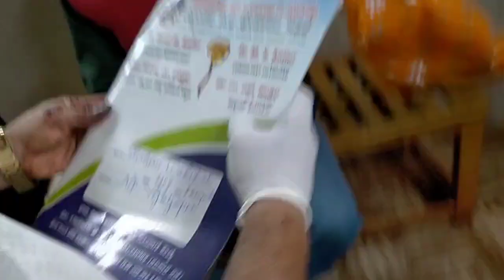knee pain recovery khasim bone setters mysore Karnataka